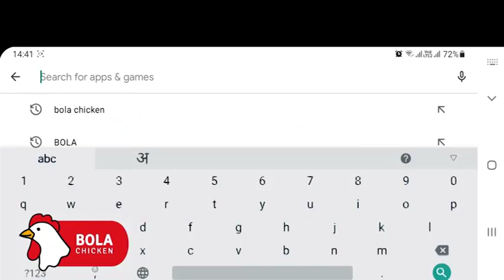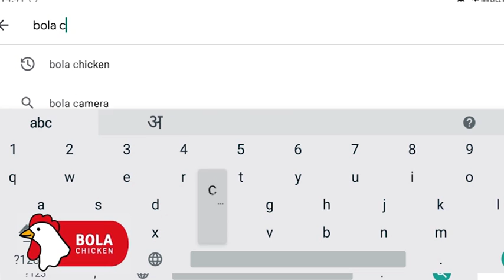जलद बातम्या: केंद्र सरकार लोकडाऊन लावण्याच्या मनस्थितीत नाही.